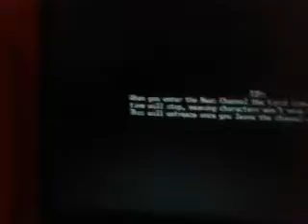FIVE NIGHTS AT WARIO'S 4 - wario in televisione #1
perché...perché. Non o parole